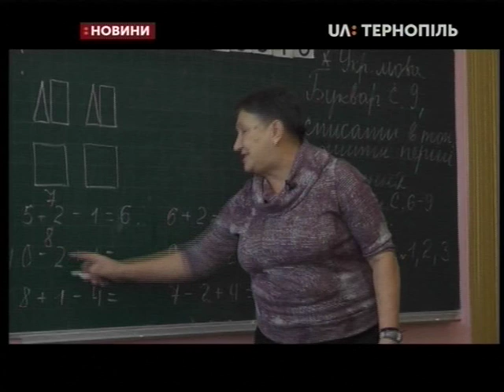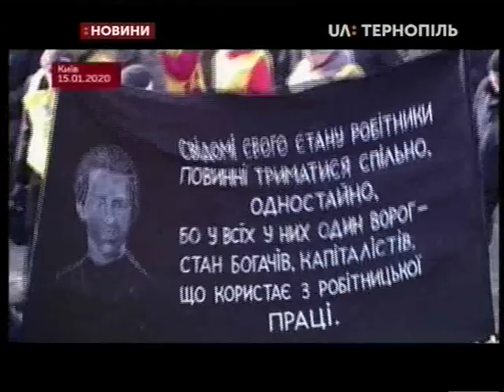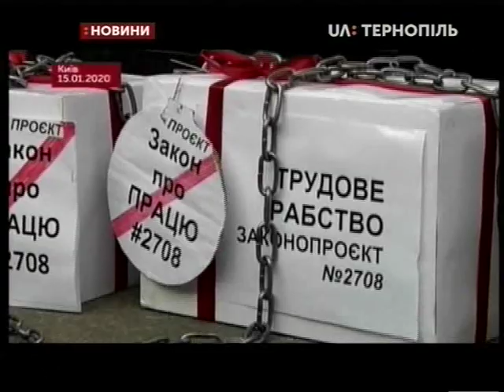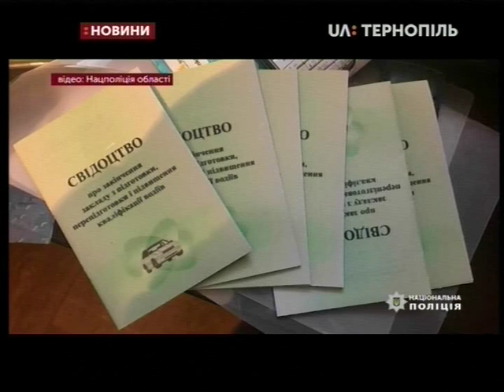16.01.2020. Новини. 17:00